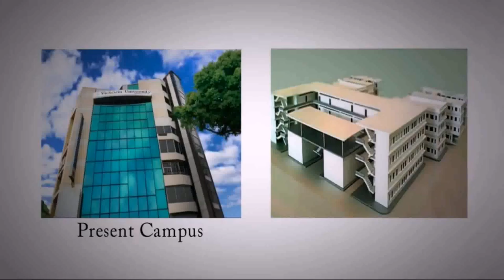Interior Design Bangladesh University